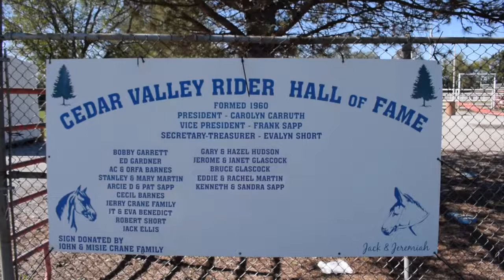Vice Profile: Slim Dick Larry